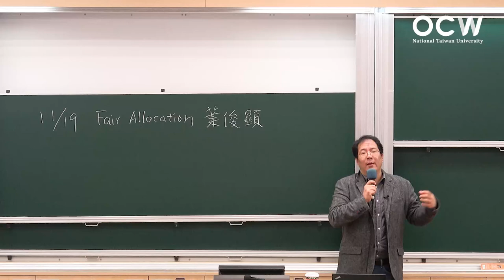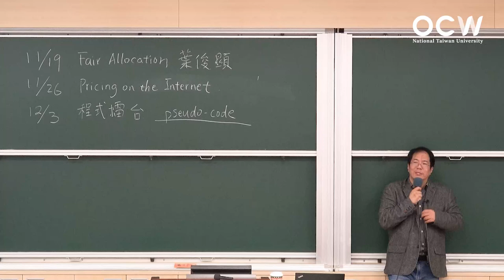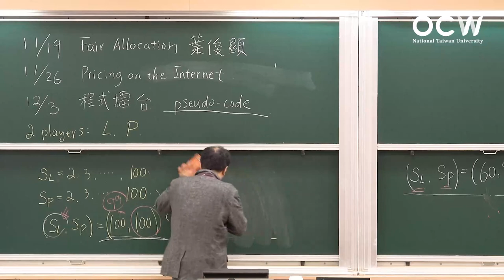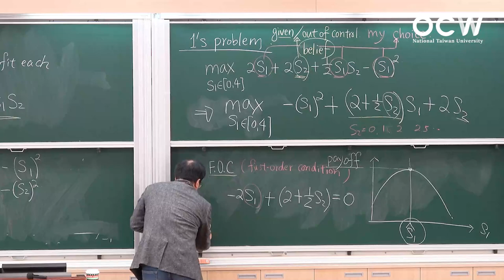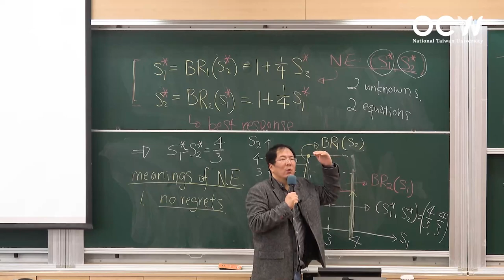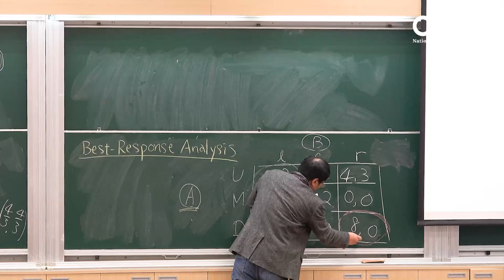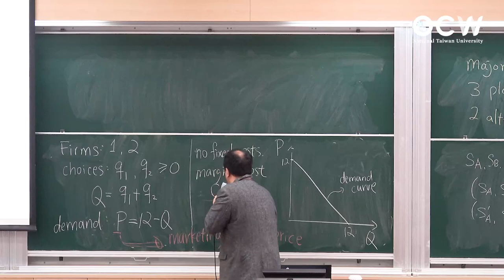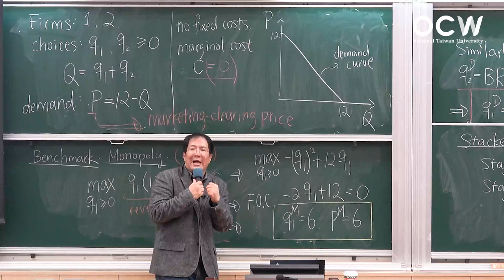賽局與生活 08. 納許均衡：策略組合、最佳回應 (1)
00:00:00 Opening
00:00:15 納許均衡與真實世界
00:39:47 合夥人案例
01:15:29 納許均衡的意義
01:37:29 納許均衡的特性
01:51:40 廠商競爭案例